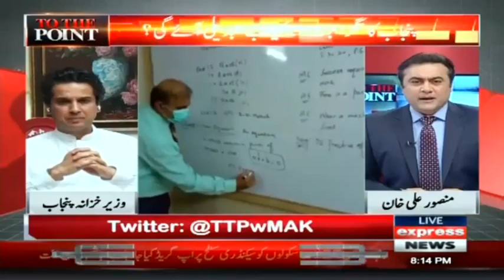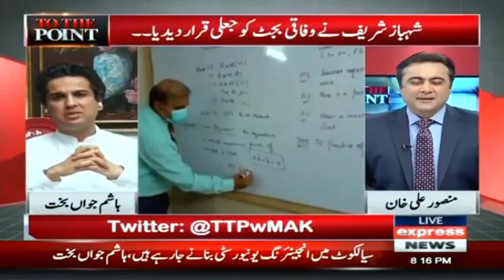Exclusive Talk With Hashim Jawan Bakht | To The Point | Express News | IB2H